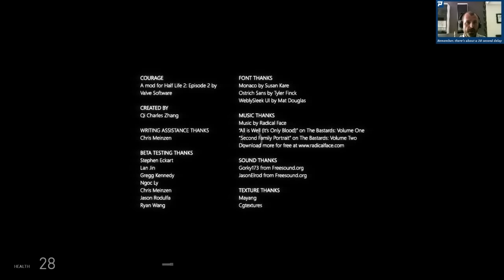Half-Life 2: Episode Two: Courage: Single Player Mod Complete Design Analysis Playthrough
My playthrough of Courage, a mod for Half-Life 2: Episode Two